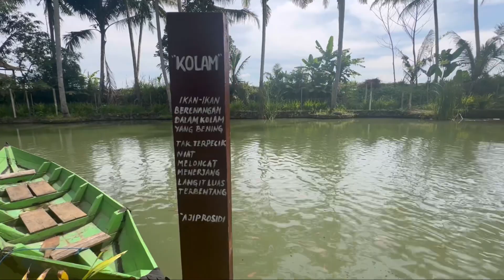Wisata Kuliner Fay Garden | Vibenya berasa di Jepang tapi ini di Magelang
Hai Netz

Indahnya taman yang hijau dan asri
dan aliran mata air kali ini membawa denias susanto channel
jalan-jalan ke sebuah tempat wisata kuliner yang ada
di Ngrajek, Mungkid, Magelang

dan kali ini kita diajak  berkunjung ke Fay Garden
atau dulunya lebih kita kenal dengan Saung Makan Bu Empat

 Fay Garden ini adalah tempat kulineran estetik
yang vibe nya taman indah banget di Magelang serasa vibe Ghibli di anime

tempatnya itu lumayan tersembunyi dari jalan raya menuju Candi Borobudur
tapi cukup mudah diketemukan bila kita mencarinya di google maps

Parkirnya  cukup luas untuk kendaraan roda dua maupun roda empat
dan dulunya tempat ini lebih di kenal dengan nama Saung Bu Empat

Suasana di Fay Garden ini syahdu sangat dan sangat mendamaikan jiwa dan raga
apalagi gemericik aliran airnya sangat syahdu diantara rumput dan tanaman yang hijau penuh candu

tempatnya itu cocok banget untuk yang suka alam dan ketenangan
dan disini kita bisa kulineran, foto-foto estetik dan mendayung perahu dengan romantis

jujur sih, udang bakar madu, sambal dadak terasi dan genjernya enak banget
sangat istimewa saat dinikmati di asrinya alam ngrajek yang penuh pesona

Kalian adakah yang pernah ke Fay Garden, Saung Makan Bu Empat di
Ngrajek, Mungkid, Magelang, Jawa Tengah?

Lokasi :
Fay Garden atau Saung Makan Bu Empat
Jawa Tengah

 / deniassusanto